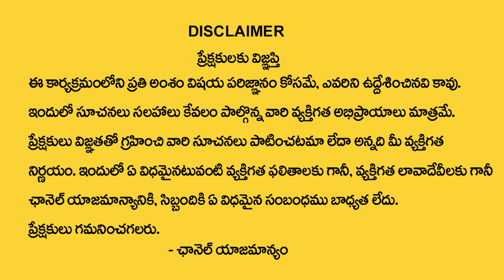తులారాశి వారికి 2024లో 100% జరిగిదే ఇదే | Tula Rasi 2024 Rasi Phalithalu | Venkatesh Sharma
Watch Now ►  తులారాశి వారికి 2024లో 100% జరిగిదే ఇదే | Tula Rasi 2024 Rasi Phalithalu | Venkatesh Sharma